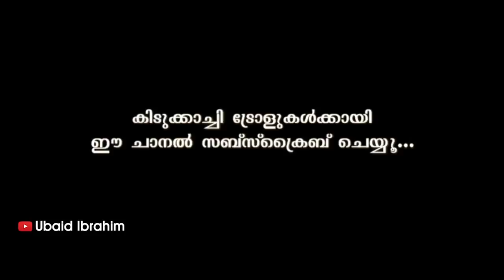അതങ്ങനെ ഒരു മയിൽ വാഹനം ! Troll Video | Kannan C America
നഴ്സുമാരെ അപമാനിക്കുന്ന ഇവൻ മലയാളികൾക്ക് അപമാനം ! Troll Video | Kannan C America